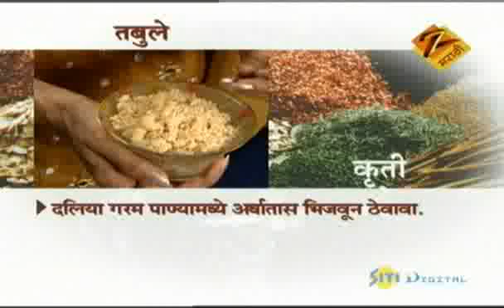Aamhi Saare Khavayye | Marathi Food Show | Oct. 28 '10 | Part - 1 | Zee Marathi TV Serials